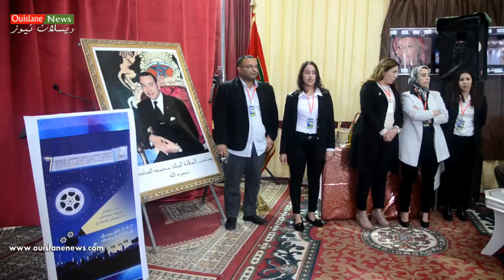هذا ما قاله الممثل والمخرج ادريس الروخ عن ملتقى سينما الهامش بجرسيف(ويسلان نيوز)